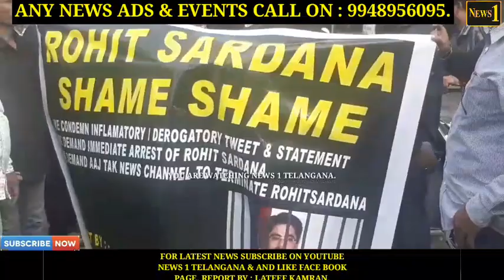Shia & Sunni Strongly Protest At DCP South Zone Office Against ROHIT SARDANA who Tweeted Agaist BIBI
NEWS 1 TELANGANA : Shia & Sunni Strongly Protest At DCP South Zone Office Hyderabad.T.S  Against ROHIT SARDANA who Tweeted Agaist BIBI Ayesha, BIBI Fatima & BIBI Maryam.. Report by : LATEEF KAMRAN.